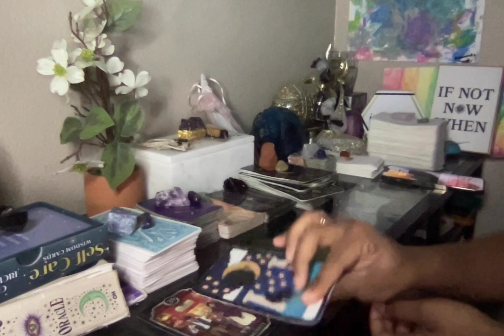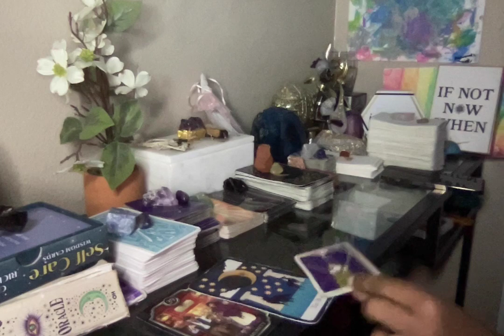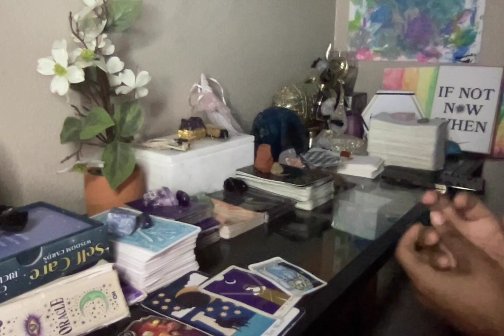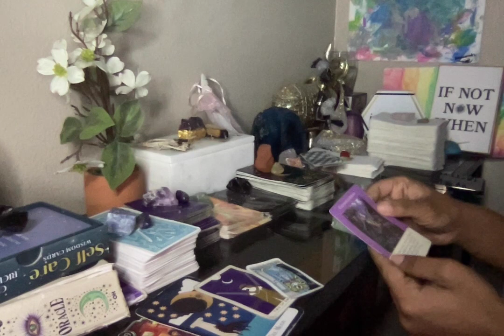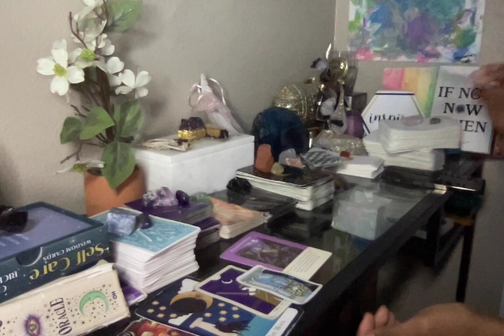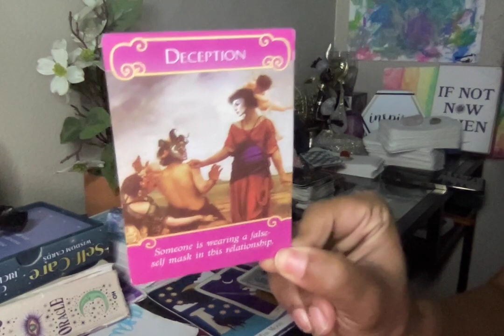🤔SO UR PLAYING BLIND TO THE DECEPTION&BETRAYALS IN THIS COMMUNITY?STILL FIGHTIN 2 ACCEPT THE TRUTH